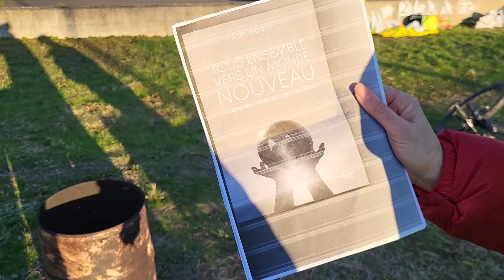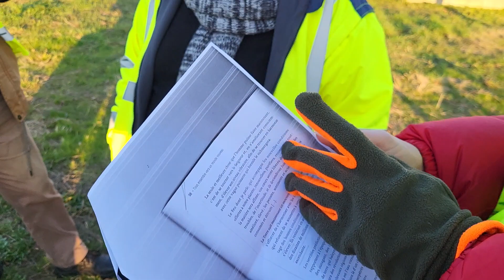Rond point GJ artistique, suite et fin.